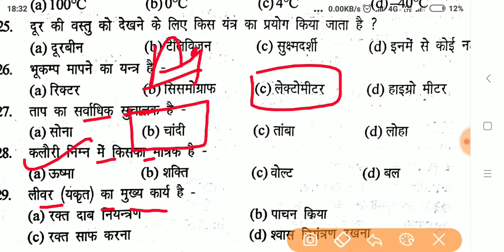Genral science practice set for navy mr airforce y group Coast Guard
नमस्कार दोस्तों स्वागत है आपका हमारे यूट्यूब चैनल में इस चैनल पर आपको सभी प्रतियोगी परीक्षाओं संबंधित सूचना और स्टडी मैटेरियल प्रोवाइड किया जाएगा यदि आप नेवी एयरफोर्स कोस्ट गार्ड की तैयारी कर रहे हैं तो आप इस चैनल को सब्सक्राइब कर सकते हैं यह आपके लिए बहुत ही महत्वपूर्ण होगा

ENGLISH

ENGLISH

COAST GUARD
NAVIK

Cds pathfinder